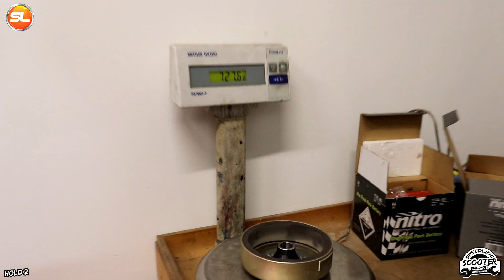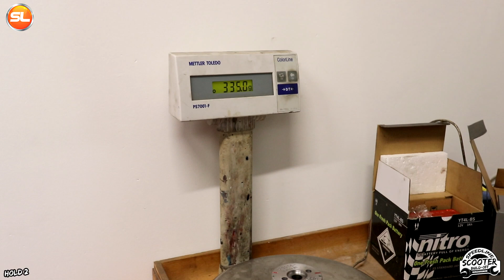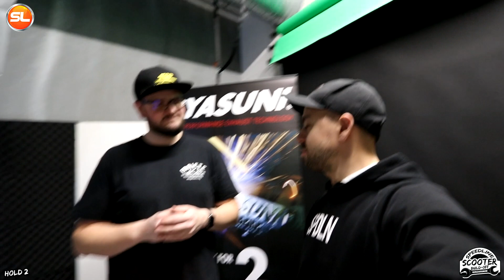Speedline SCOOTER BUILD-OFF 🥳 | Episode 04 | Projekt 2022 ...stay tuned! 🛵💨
Der knokles fortsat i værkstedet i de mørke timer, og begge hold kæmper en brav kamp for at få det mest optimale ud af deres valgte maskine.

I denne episode optimeres der cylinderkit og motor ovre hos team Piaggio, og Team Yamaha får monteret motor, gashåndtag og gaskabel - kig med og skriv i kommentarfeltet, hvilket hold du tror kommer til at have overtaget i den endelige udfordring 😎

⚒⚙🔬 Alle produkter der indtil nu er brugt eller monteret ⚒⚙🔬:
The teams are still busy in the workshop after hours and they're doing their everything they can to ensure the best performance in the end.